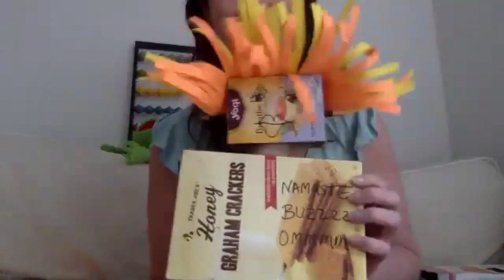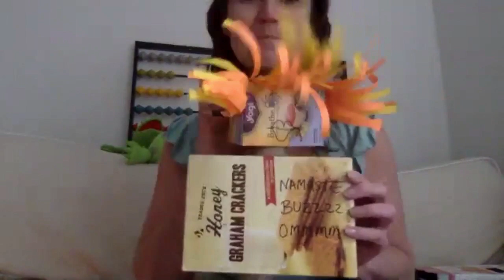Family Maker Camp hosted by CodeJoy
Join Kelsey Derringer from CodeJoy and award-winning master puppeteer and educator Dave English to create puppets from craft supplies and common household items! Make along with Kelsey as we also explore Dave’s workshop and ask him questions. We’ll be focusing on how to make a moving head and neck mechanism. Part make-and-take webinar, part crafting class, part interview, this class is a blast for anyone!